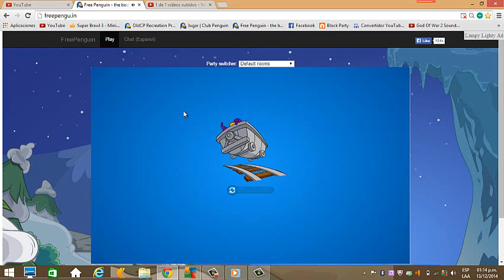encuentro con el sascuach en free penguin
es el verdadero sascuach